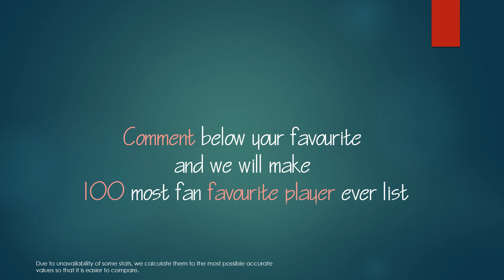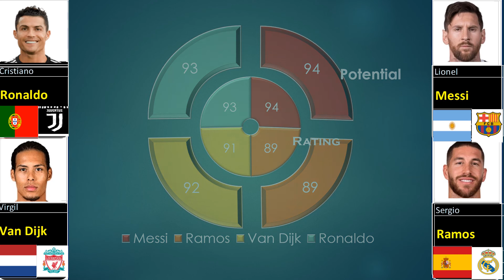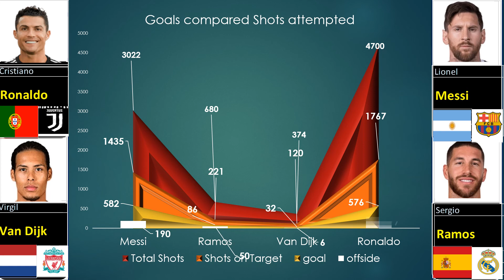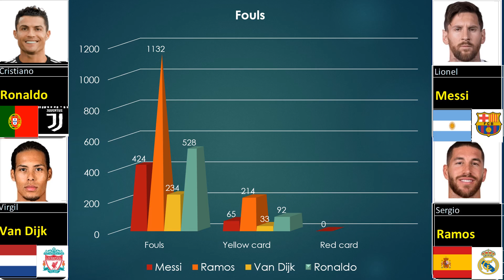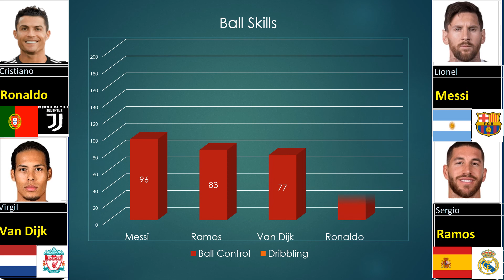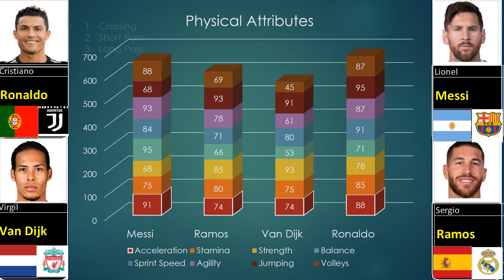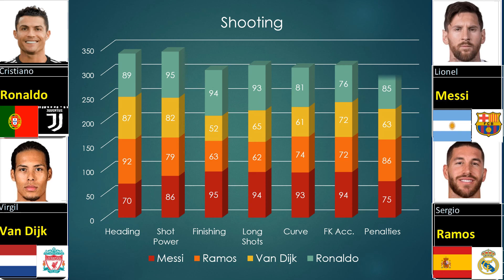Is football not for defenders? Let the stats speak. Van Dijk, Ramos, Ronaldo, Messi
Greatest and Unique comparison ever.